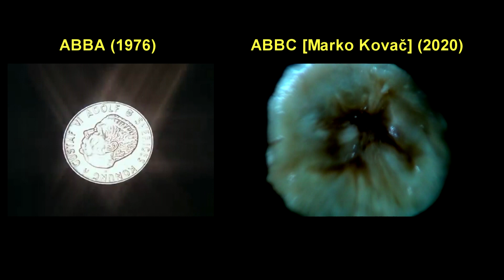ABBA vs ABBC (ABBA PARODY) - Shot comparison (Money, money, money)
ABBC - Money, money, money parody